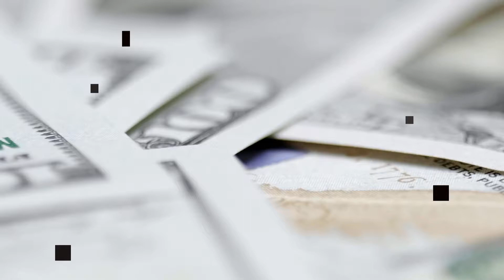📜LIBROS más vendidos no ficción | Un BOOKTRAILER ESPECTACULAR🎬 | Editorial Letra Minúscula📖